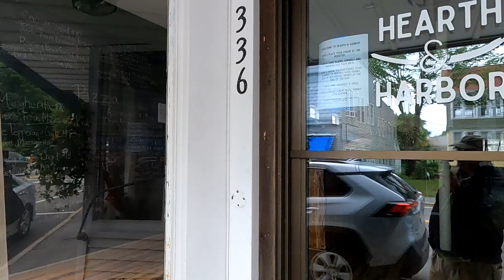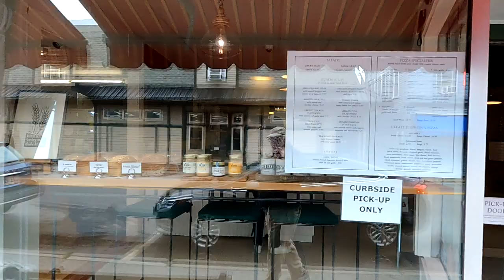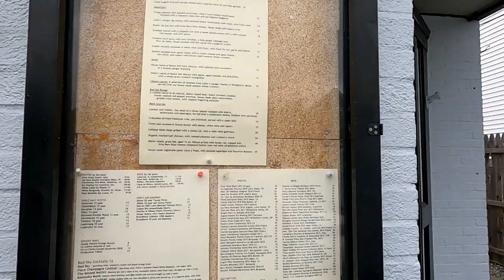Restaurants in Southwest Harbor, ME - July 2, 2021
In this video I look at what restaurants are open in Southwest Harbor, ME in July 2021